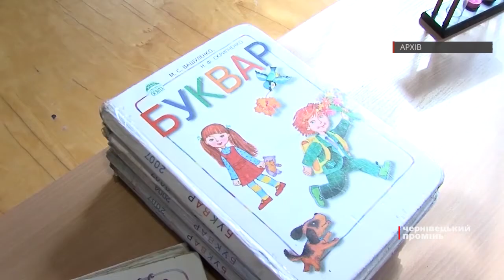Чернівецькі педагоги розповіли про концепцію «Нової української школи»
Реформа, зокрема, передбачає послаблення дисципліни, а також те, що дітей у школі вчитимуть вирішувати життєві проблеми.